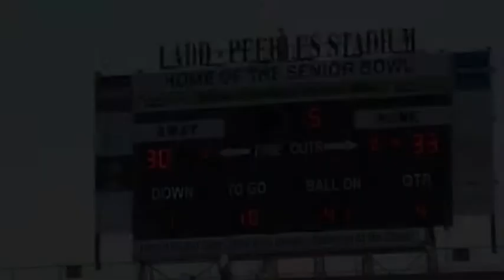South Alabama Football 2011 vs UT Martin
South Alabama Football 2011
South Alabama vs UT Martin
Mobile, Alabama
Saturday October 15, 2011
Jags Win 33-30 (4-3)